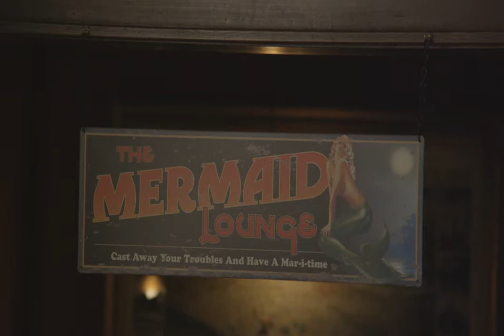Oyster Bar jib reel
Select jib shots from Oyster bar shoot.
No Audio.